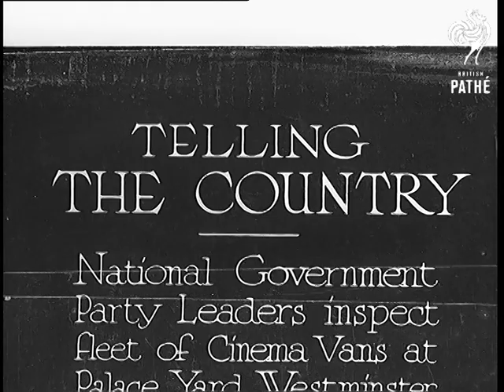Speed Wizards (1934)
Full title reads: "SPEED WIZARDS - J. Guthrie repeats his victory in Junior T.T. by winning Senior event in Isle of Man.

Start of the Isle of Man motorcycle race. Competitors get on their bikes and ride off. Various shots of the race - most of it is through the very curvy town streets. Finish of the race, a man waves a chequered flag and the winner passes him. Winner, J. Guthrie on his Norton motorbike, people around him congratulate him.
 FILM ID:787.39